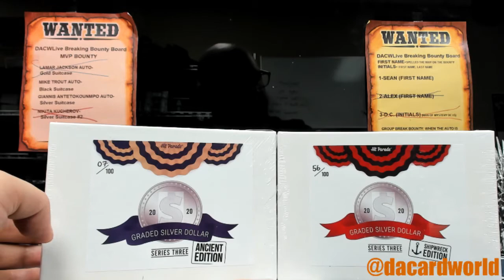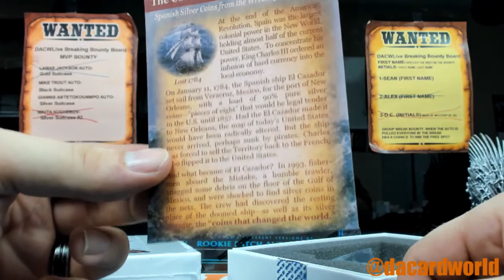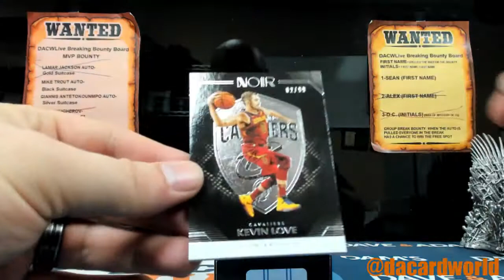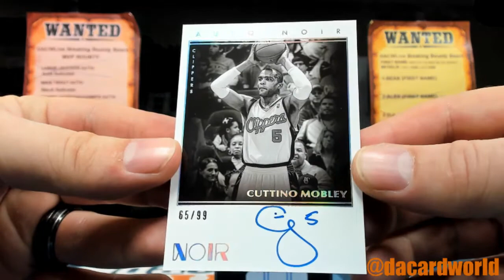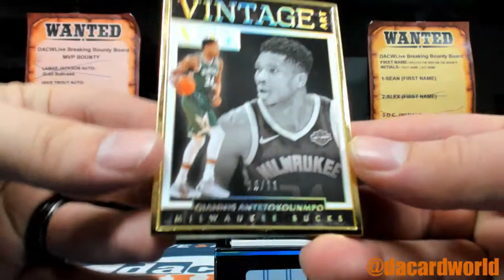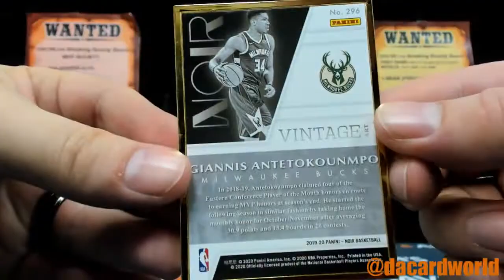Julian and Brian's Hit Parade Graded Silver Dollar and Noir Basketball FOTL Break